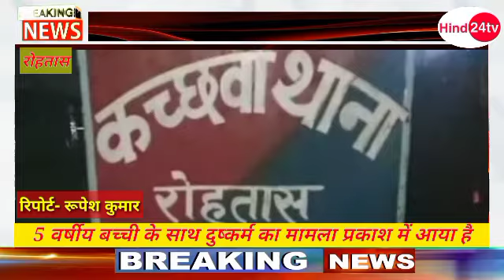खबर रोहतास जिला के मठिया' गांव में एक 5 वर्षीय बच्ची के साथ दुष्कर्म का मामला प्रकाश में आया है!